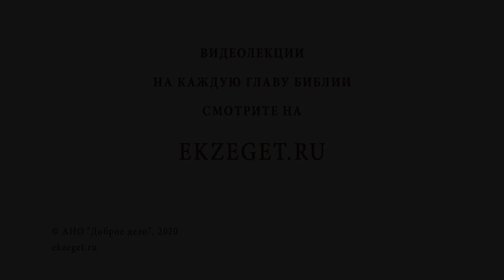Почему вера сотника-язычника "не нашлась даже в Израиле" (Мф. 8:5-13)? Протоиерей Олег Стеняев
В сегодняшнем видео с протоиереем Олегом Стеняевым разбираем очередное трудное место Священного Писания и отвечаем на вопрос: "Почему вера сотника-язычника "не нашлась даже в Израиле?".

🔸Смирение сотника.
🔸Сотник в Римской армии.
🔸Общение иудеев с язычниками.
🔸Разные чудеса Спасителя.
🔸Вера сверх меры.
🔸Ожидание знамений.